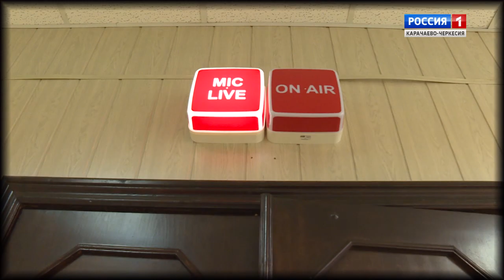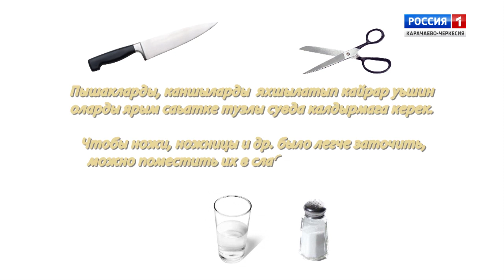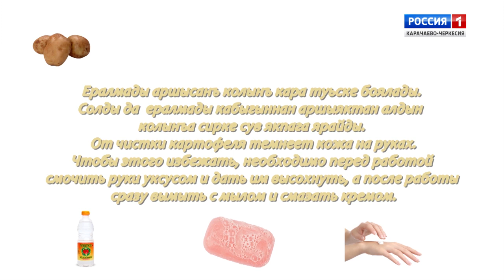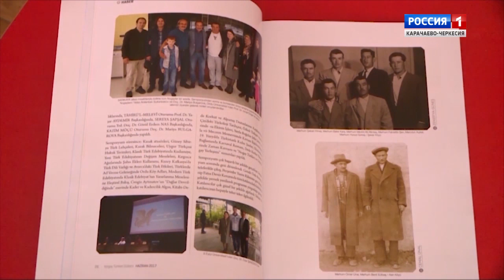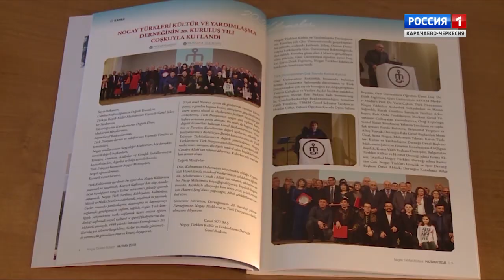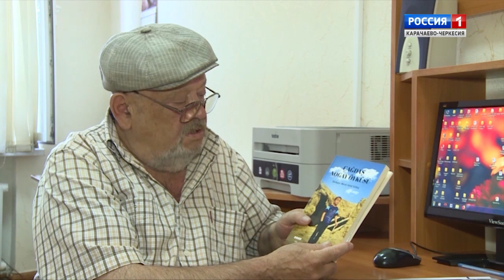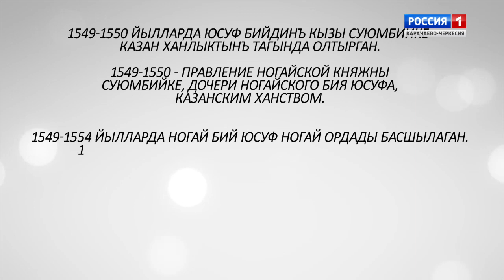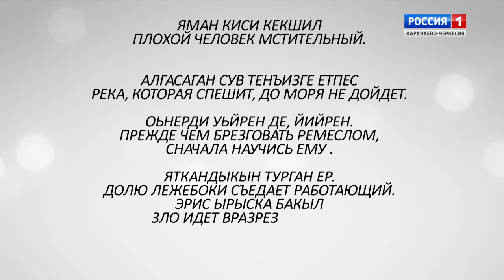"Добрый вечер, республика!" (на ногайском языке)